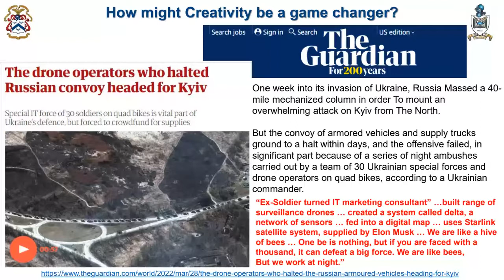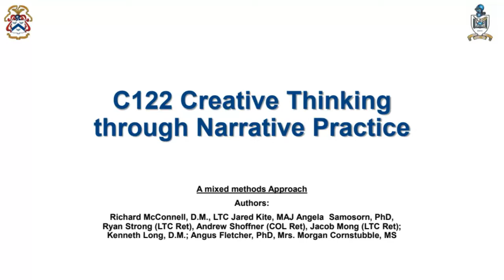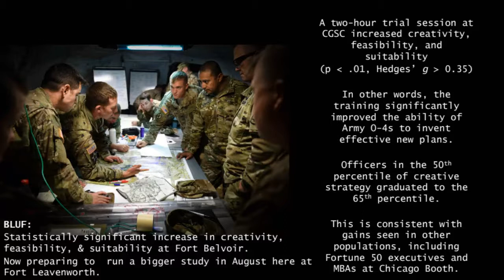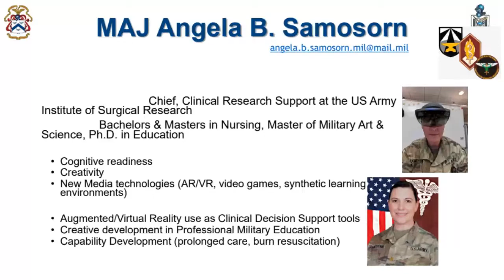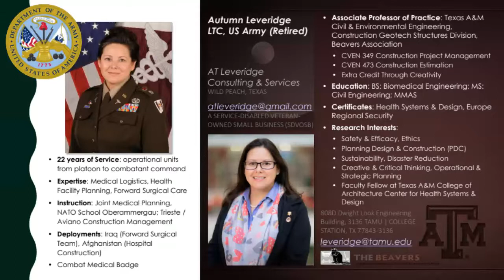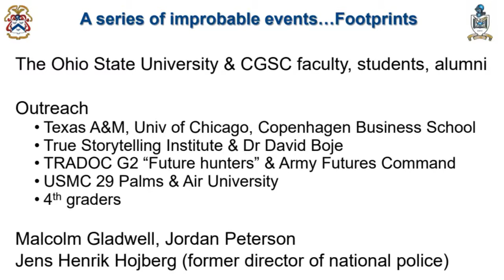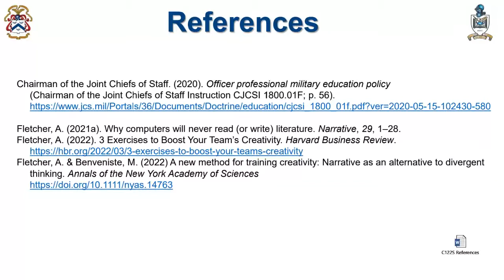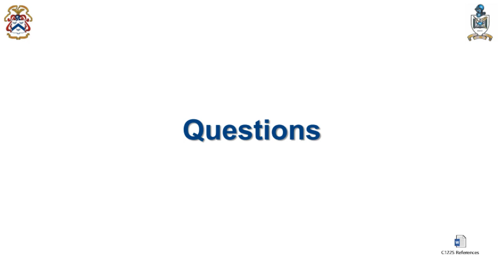The CGSC Creativity Project on the Fletcher Method of Creativity Through use of Narrative Literature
The CGSC Creativity Project on the Fletcher Method of Creativity Through use of Narrative Literature - CONCURRENT SESSIONS #8